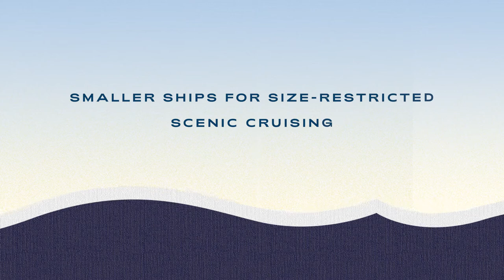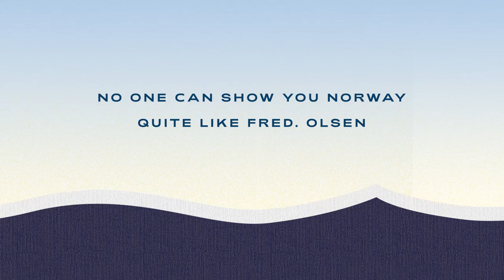Fred.Olsen Springtime Norwegian Fjords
[Partner Content]